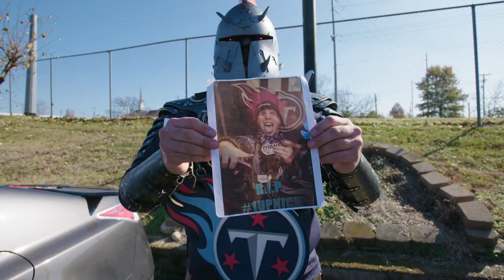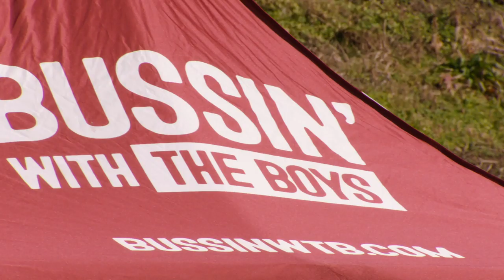Meet Titans Super Fan "Titan Man"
Meet Adam McMillin ("Titan Man"), a Tennessee Titans Super Fan who breathes fire and wears a costume that includes professionally armored shoulder pads, arm guards and chains, with a custom-made helmet, black face paint and red eyes, among other accessories. He lives and breathes Titans 24/7 with his family during football season, while enjoying tailgating with other Titans fans on game days at Nissan Stadium.